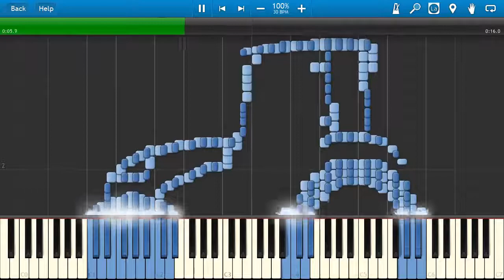TRACTOR Synthesia MIDI Art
Tractor in Synthesia - MIDI Art